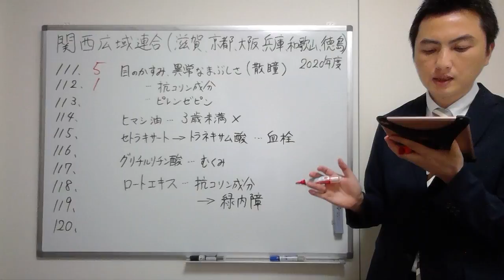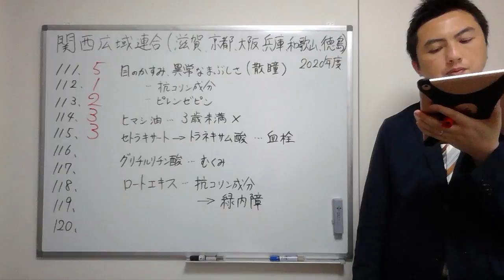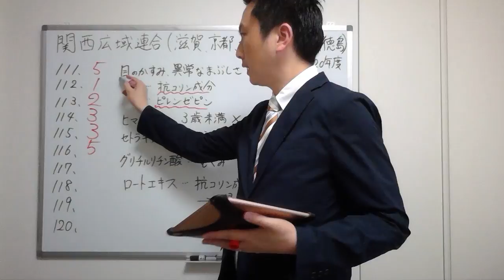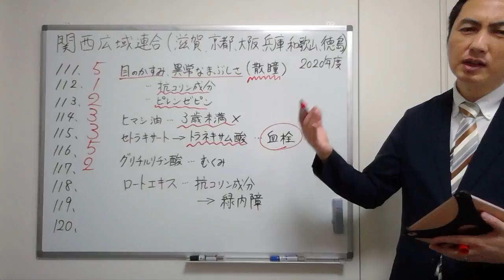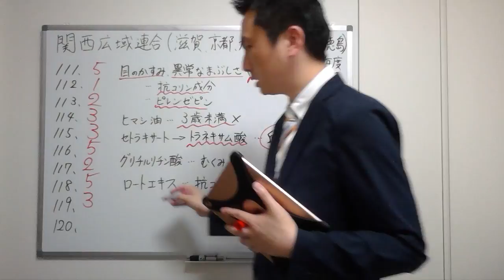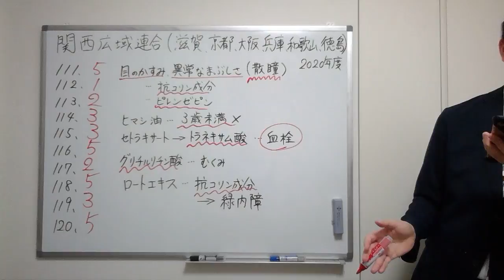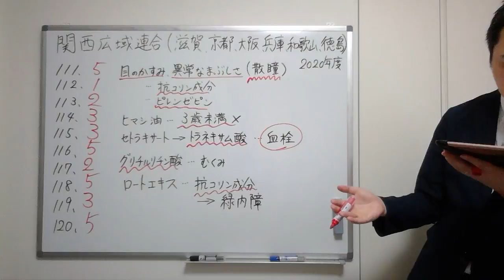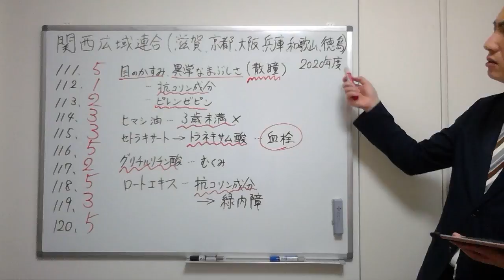【2020関西広域連合、福井】（問111-120）過去問解説【登録販売者】